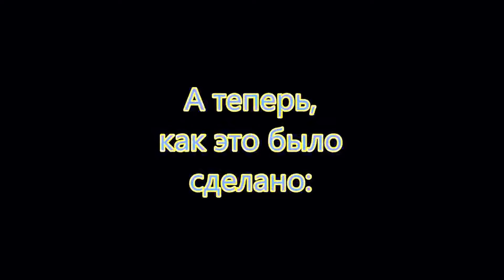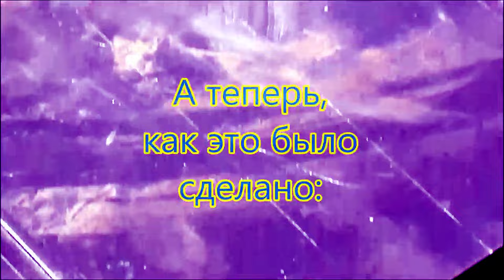Срочное Спасение японама Фургона или Самодельные накладки под габаритные Огни.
Срочное Спасение японама Фургона или Самодельные накладки под габаритные Огни. Простите за плохое качество видео, снимал чужим телефоном.

Комментарии с матом буду удалять. Вопросы о цене останутся без ответа.